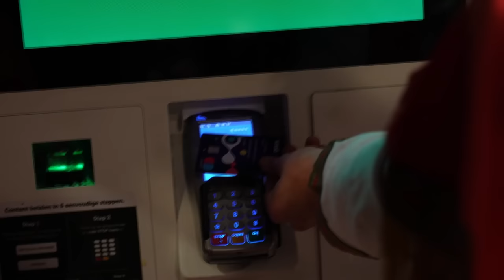Sinterklaas en pieten nemen de video over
ik had niet gedacht dat Sinterklaas nog zo avontuurlijk was

0:00 - intro
0:45 - naar Patrick
2:59 - crossmotors
6:25 - auto skampen
9:16 - draagarmpje vervangen
11:17 - Sintmobiel introductie
13:26 - quad
14:39 - strontschuif
16:20 - Sintmobiel straight pipen
20:40 - Sintmobiel tourtje
23:30 - McDonald's
24:41 - outro

-alle humor in deze video is satirisch, sarcastisch, niet serieus bedoeld, en niet om iets of iemand te beledigen
-wij geven om iedereen zijn of haar veiligheid - we hebben geen verkeerde politieke, culturele of in het algemeen verkeerde bedoelingen
-wij adviseren kijkers van deze video de wet te gehoorzamen, en niet de keuzes te maken die wij maken
-wij hebben ons best gedaan om zo min mogelijk schade aan onze aarde en het milieu te verrichten
-wij hebben de risico's overwogen en deze bewust genomen; dit betekent niet dat jij als kijker dit wel mag doen